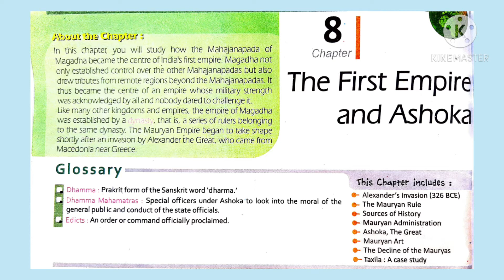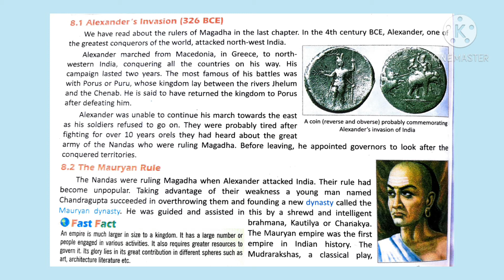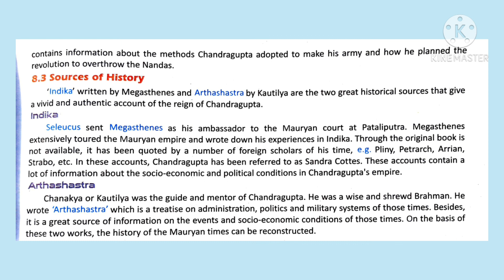Class VI | SST | Chapter 8 | Part 1 | Sir Jawahar Singh Public School